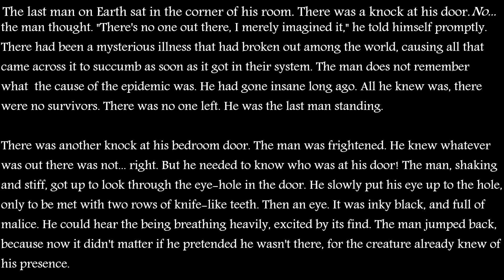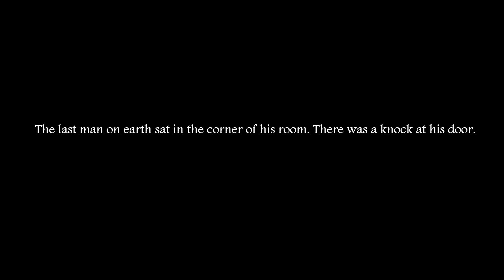The Last Man Standing - Creepypasta